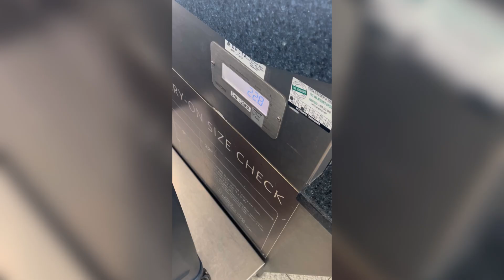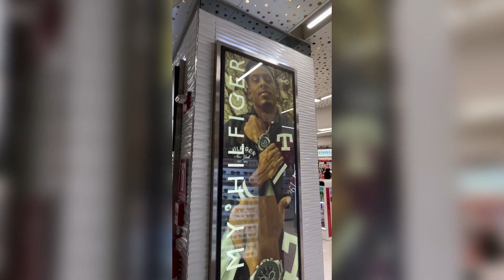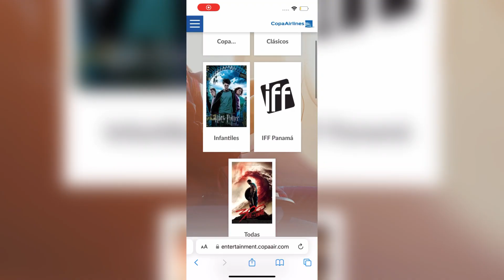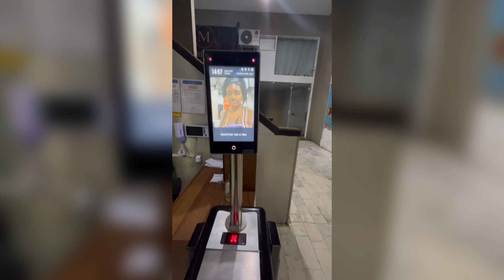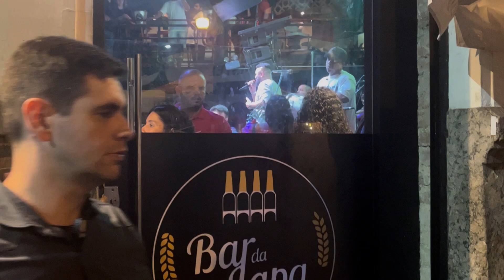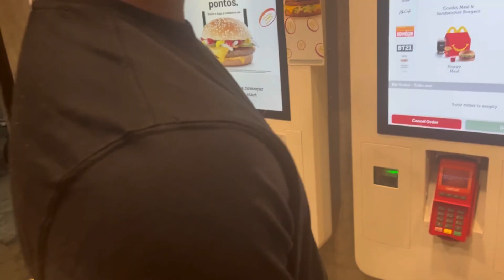First Day in Brazil | Rio de Janeiro Vlog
Join me on my very first trip to Brazil! This vlog captures the excitement of my journey from Atlanta to Rio de Janeiro, with a quick layover in Panama.

From the moment I land, I meet up with my longtime friend Lorenzo, who invited me to experience the vibrant culture of Brazil.

On our first day, we grab lunch at Boteco Belmonte in Copacabana, explore the lively Rio strip, and enjoy the local vibe. We wrapped up the night with some food at a sports bar.